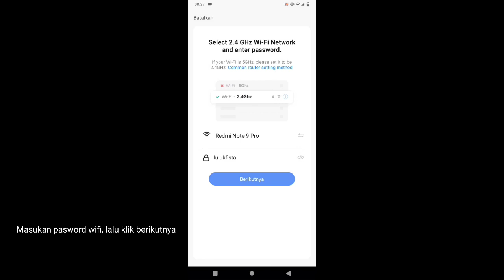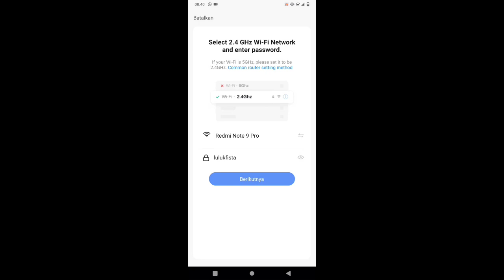USB (UV STERILIZER BOX)